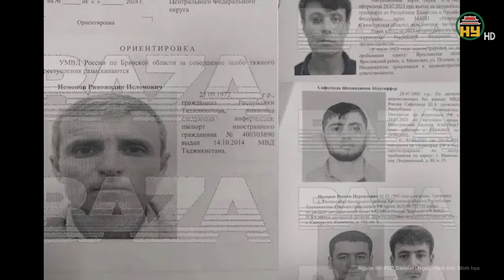Tổng thống Nga Putin tuyên bố 24/3 là ngày quốc tang của đất nước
Tin thế giới mới nhất | Tổng thống Nga Putin tuyên bố 24/3 là ngày quốc tang của đất nước
Tổng thống Nga Vladimir Putin hôm 23/3 có bài phát biểu trước cả nước về vụ nổ súng ở khu phức hợp Crocus khiến hàng trăm người thương vong.
Địa chỉ: 164 Nguyễn Văn Linh, thành phố Hưng Yên, tỉnh Hưng Yên
Tiktok: Truyền hình Hưng Yên
Facebook: Đài Phát thanh và Truyền hình Hưng Yên
Zalo: Đài PTTH Hưng Yên